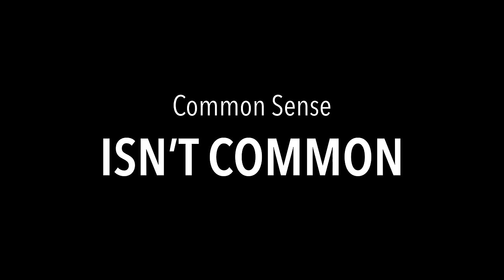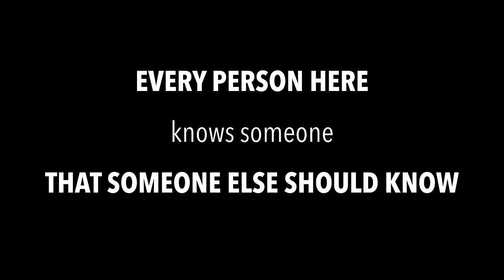An introvert's guide to networking | Rick Turoczy | TEDxPortland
Rick explains that every person knows someone that someone else should know. That introverts can be comfortable with being uncomfortable by "collecting dots" and connecting dots only that willing individuals can see. If we are intentional on our own terms we can build community by making common sense, common.

Rick has been an active partner of startups within the Portland area for over 20 years, and produces content on his tech blog, Silicon Florist. Co-founder and GM of Wieden+Kennedy’s PIE (Portland Incubator Experiment), Rick advises engineers, makers, doers, bloggers, and geeks to create tech-fueled cultural disruptions around the world.